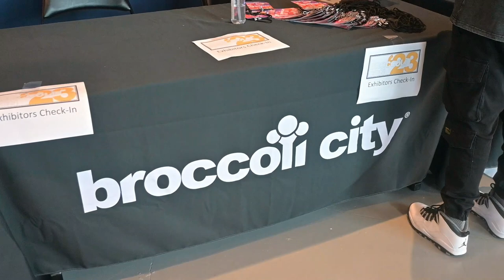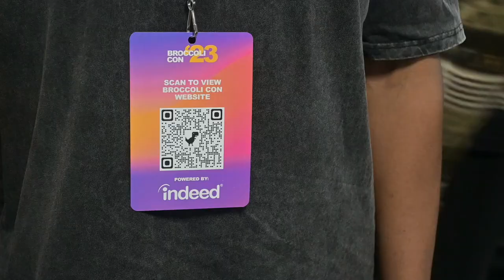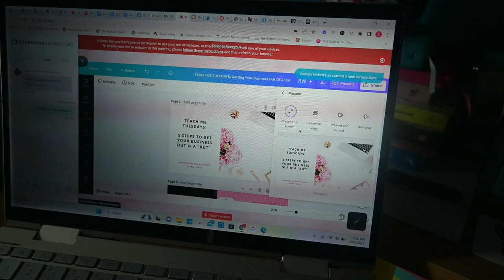WEEKLY VLOG | BROCCOLICON 2023, TARGET HAUL, BIZ TALK + MORE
I know I said I probably wouldn't do anymore weekly vlogs but this kind of turned into one LOL. I watched Jordan speak on the Broccolicon panel over the weekend and he did so well! I mainly focused on my business during the week and worked through module 4 in the SBA course.

OH and if you're not following me on LTK and keeping up with all my looks and beauty products,